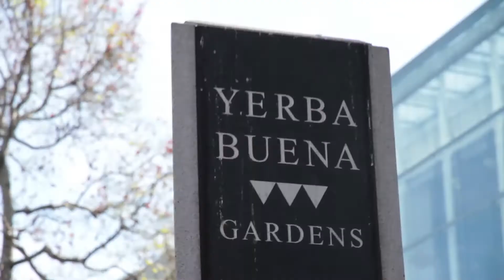San Francisco trip (CAPÍTULO I)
by María Salto